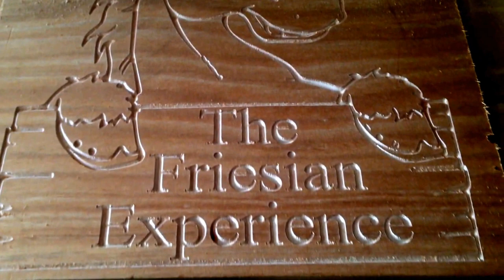Vcarve ride along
A fun sign made with vcarve pro- from image to start cutting 7 minutes!
i need to make a phone holder so camera doesnt slide about!